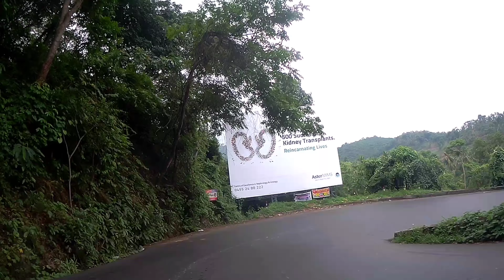Kerala Diaries | Unexpected ordeal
Hello guys...

This ride is about traveling from Bengaluru to Calicut through the ghat roads, curved roads and as well as forest roads. This ride was a epic ride with 2 riders Nithya and Nishanth. After crossing the ghat road, 3km before Thamarassery, Nithya's bike (Royal Enfield Desert storm) had a break down.

Few moments later we got an auto and we took that bike to RE service center at Karanthur and we were surprised by the response of people in the showroom. They really helped to solve the issue and worked till 7 in the evening although it was a weekend and showroom was supposed to close around 6. A big thank you to all guys who  worked on that issue.

Music